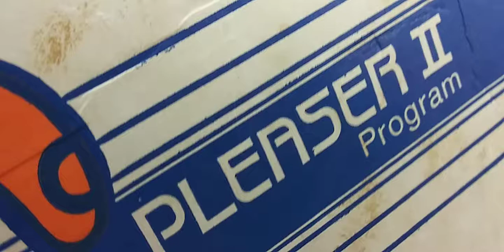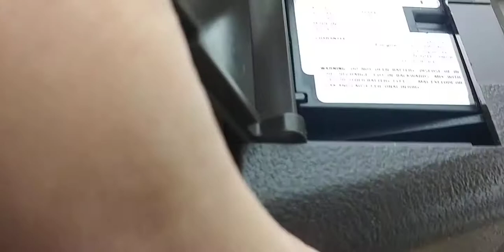Vintage Kodamatic Instant Camera Pleaser II